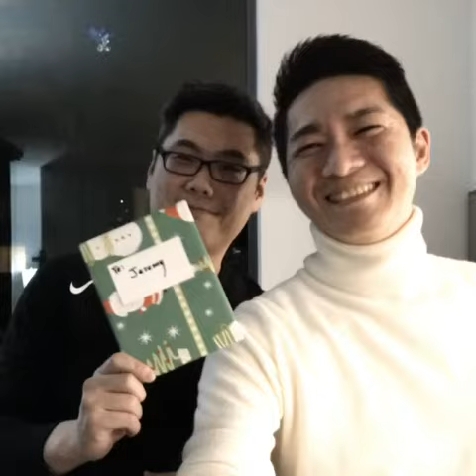2018加房购强有力亲属团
微信平台: cawingo